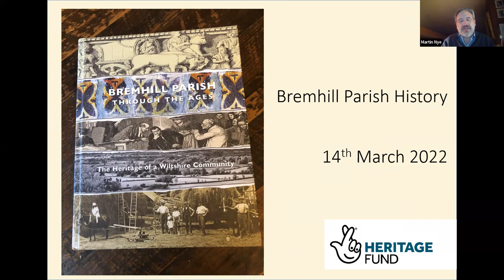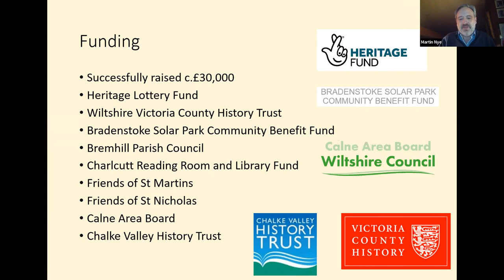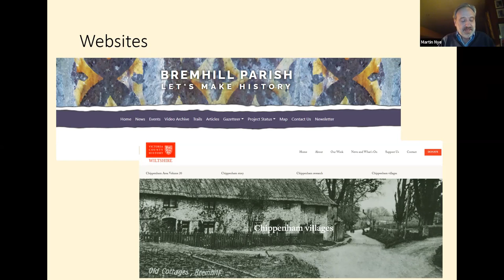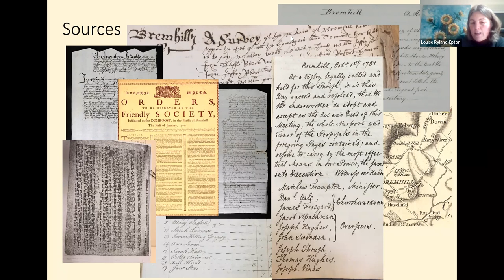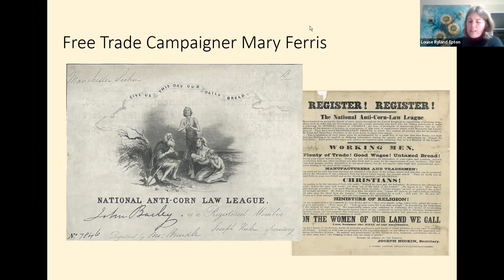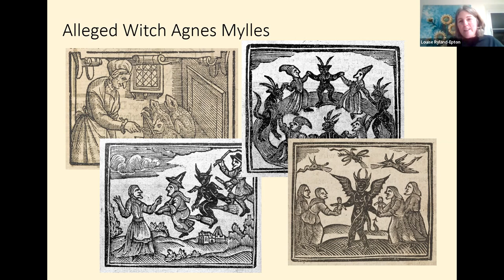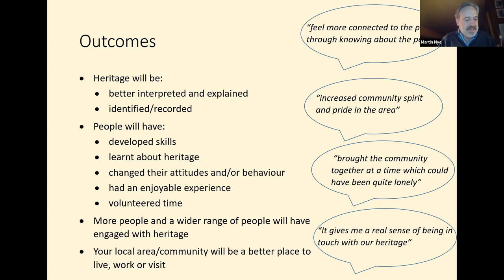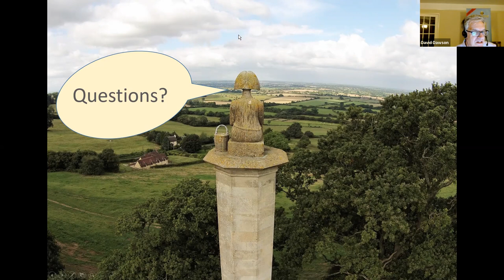Bremhill Parish: a community history project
Louise Ryland-Epton, the principal author of this new and beautifully produced award-winning history of Bremhill Parish, and Martin Nye, Chair of the Wiltshire Museum and one of the coordinators of the Bremhill Parish History Group, will talk about this community history project and share some of the stories that were uncovered.

    “This charming book on Bremhill Parish by Louise Ryland-Epton gives us a vivid flavour of life in north Wiltshire from the 10th century to the present day. The stories of the places and people who have lived in this beautiful rural area are fascinating, and the excellent photographs and illustrations enhance and enliven the text.

    The book has been produced in parallel with Chippenham’s volume of the Victoria County History, with local people working alongside professional historians.

    This innovative project has resulted in an accomplished and engaging history of a typical – and at the same time unique – Wiltshire parish. It makes me proud to live in this county.”

    Sarah Troughton
    HM Lord-Lieutenant of Wiltshire